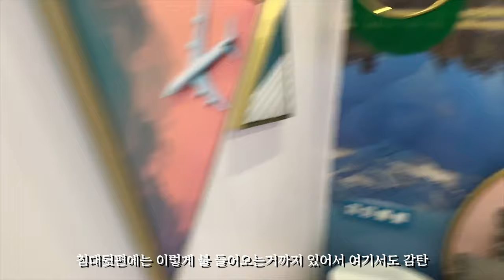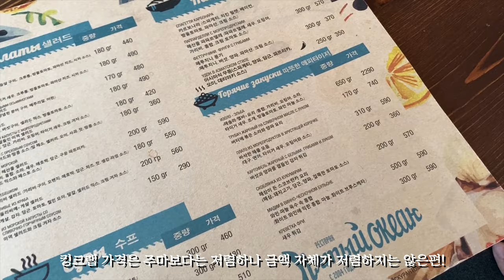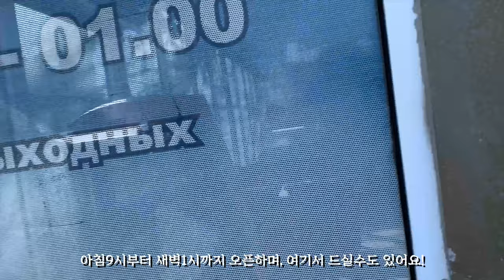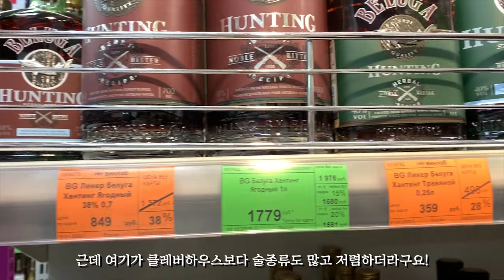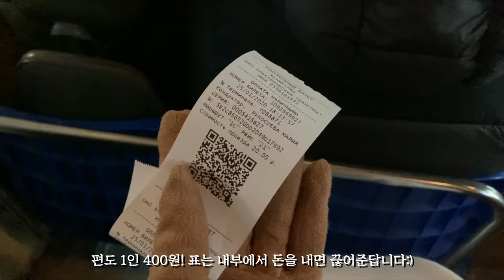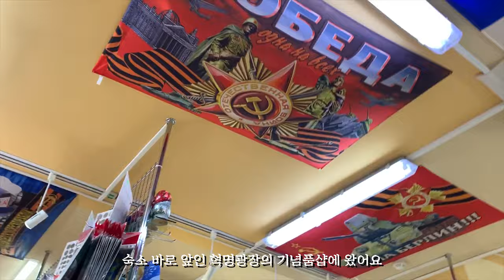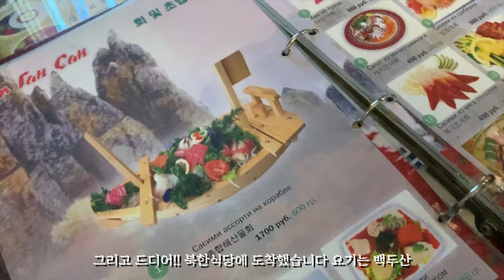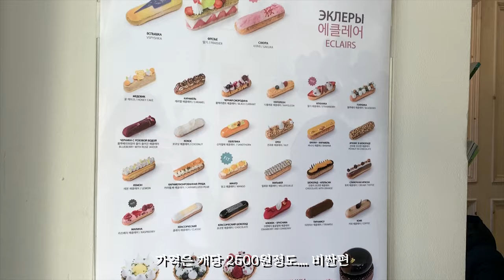짧게가는유럽 1박2일 러시아 블라디보스톡 [여행브이로그/가족여행/1박2일여행]